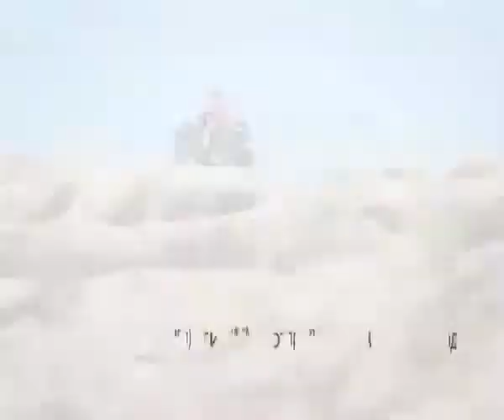Мотовездеход РМ 500 Казахстан